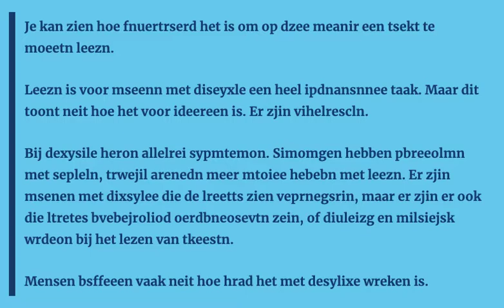Lezen met dyslexie